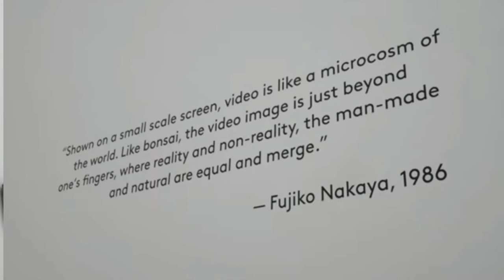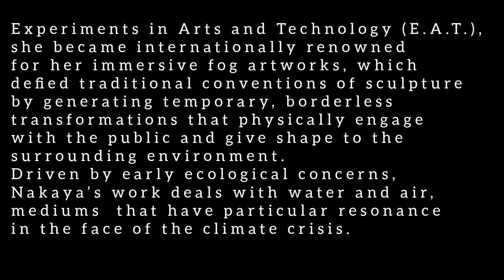“Fujiko Nakaya. Nebel Leben” is the first comprehensive survey exhibition of a visionary sculptor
“Fujiko Nakaya. Nebel Leben” is the first comprehensive survey exhibition of the visionary sculptor Fujiko Nakaya (b.1933, Sapporo, Japan) outside of Japan. Gaining prominence in the 1960s as a member of the New York-based collective Experiments in Arts and Technology (E.A.T.), she became internationally renowned for her immersive fog artworks, which defied traditional conventions of sculpture by generating temporary, borderless transformations that physically engage with the public and give shape to the surrounding environment. Driven by early ecological concerns, Nakaya’s work deals with water and air, mediums that have particular resonance in the face of the climate crisis. From the artist’s early paintings to her fog sculptures, single-channel videos, installations and documentation that reveal Nakaya’s cultural and social references, this experiential exhibition will offer an in-depth survey of one of Japan’s foremost artists.